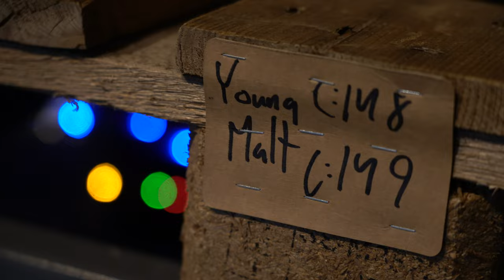Floki Distillery in Iceland uses poop to flavor their whiskey (and it's good.)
The northernmost distillery I've found is outside of Reykjavik in Iceland. Named Floki after the Norse God, it produces small batches of some of the finest whiskeys and Brennivíns I've ever had. What's more they do it in the old tradition, using sheep dung to smoke their whiskey instead of the non-existent peat. Furthermore, they only use Icelandic grain, which itself is extremely rare given the high latitude, and gives their spirits an absolutely unique flavor that will have Scotland running for it's money.